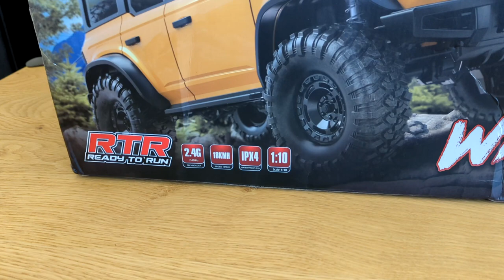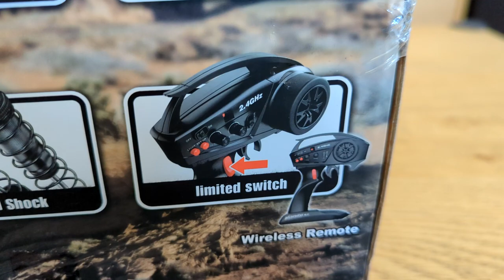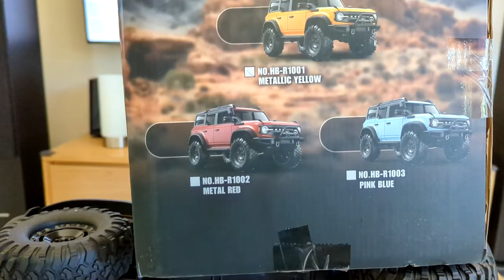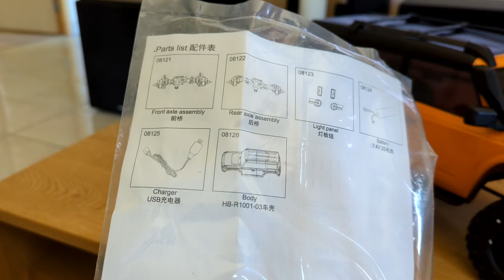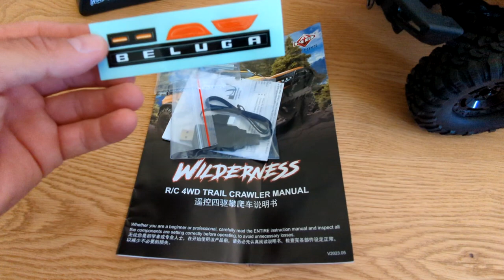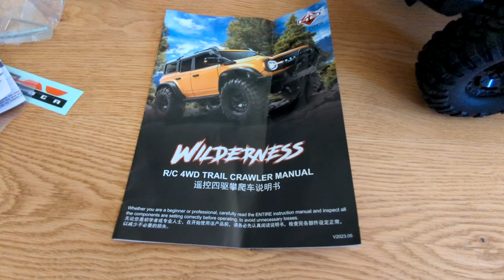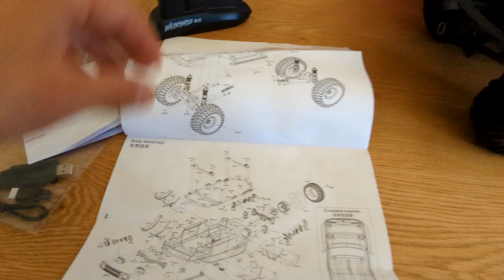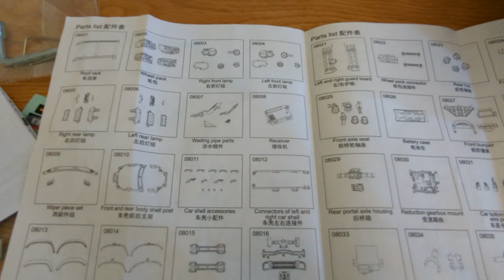HUANGBO HB-R1001, un Traxxas TRX4 pour 1/3 du prix !!!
Présentation du Crawler RC Huangbo HB R1001, qui se prend pour un Traxxas TRX4 pour seulement un tier de son prix ???!!!

Partagez cette vidéo et laisser vos commentaires !

Si vous avez des suggestions sur ce que vous voudriez voir en vidéo, n'hésitez pas à m'en faire part !

- Lien du HB R1001 sur Aliexpress